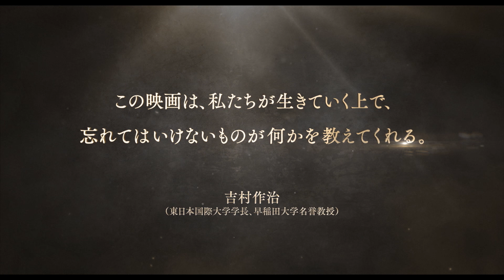古谷徹、神谷浩史ら古代アラビア半島で激しくぶつかる民に！／映画『ジャーニー 太古アラビア半島での奇跡と戦いの物語』予告編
サウジアラビアのマンガプロダクションと東映アニメーションが2017年にアニメコンテンツ共同制作についての協定を交わし、制作されたアニメ映画『ジャーニー　太古アラビア半島での奇跡と戦いの物語』(2021年6月25日より日本で公開)の日本版予告編を解禁。

前例なき今の時代を希望で照らすエンターテインメントアニメーション！本作は古代のアラビア半島を舞台に、主人公アウスらメッカの民が侵略者アブラハに立ち向かい、自分と仲間たちを信じる力で未来を切り開いていく姿を、ヒューマンドラマとアクションにあふれたエンターテインメントとして描き出す。

この度、解禁する日本版予告編は、理不尽な条件を突き付けてくるアブラハ率いる侵略軍と、一致団結したメッカの民たちが激しくぶつかるダイナミックな映像となっている！

象の大群を引き連れ圧倒的な戦力を誇る侵略軍に立ち向かう主人公アウスは罪に手を染めなければ生きられなかった暗い過去を背負いながらも愛する者とその未来を守るため剣を持つ！

本作を一足先に観た考古学者の吉村作治氏は「この映画は、私たちが生きていく上で、忘れてはいけないものが何かを教えてくれる」、アニメ評論家の藤津亮太氏は「2021年以降の「ANIME」と世界の関係を考える上で大きな示唆に富んでいる作品といえる。」と絶賛コメントを寄せるなど、アラブのエンターテインメントの神髄が垣間見える予告映像に期待が高まる！
『ジャーニー　太古アラビア半島での奇跡と戦いの物語』は2021年6月25日公開

■［動画］ルフィ、サボ、ハンコック…奇跡の共同戦線発足!!劇場版『ONE PIECE STAMPEDE』予告編
■［動画］怪人二十面相役は神谷浩史に決定！／映画『超・少年探偵団NEO −Beginning−』予告編
■［動画］八嶋智人×中村悠一×藤原啓治が日本語吹替え版キャストに／映画『ドクター・ドリトル』日本語吹替版本編映像